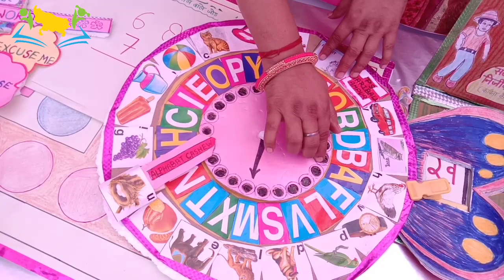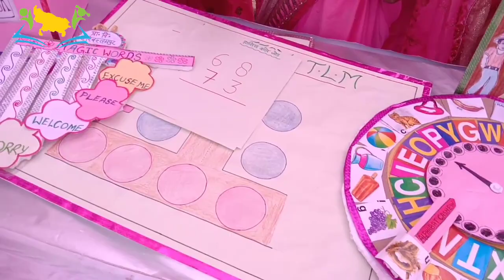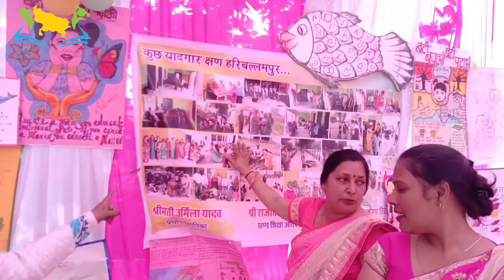Effective TLM of Addition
बच्चों को सरल तरीके से गणित की संख्याओं में जोड़ने का भावी तरीका सिखाने का सबसे आसान t.l.m. आप सबके सामने प्राथमिक विद्यालय हरि बलरामपुर से सहायक शिक्षिका पुष्पा यादव जी द्वारा प्रस्तुत है।